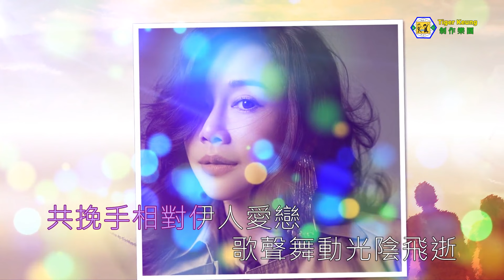陳松伶(滿場飛)粵語版～伴奏